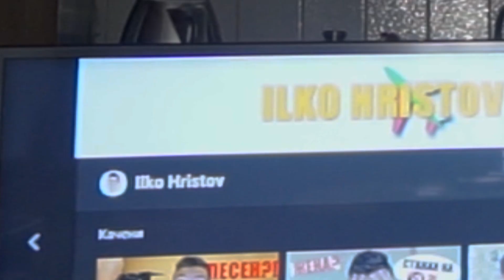Първият учебен ден (ПАРОДИЯ)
👋🏻 Здраввйте, хора! Подгответе се с мен за първият учебен ден! Гарантирано най-добрата психическа настройка и добър, сериозен подход към вашето образование! Въпреки всичко, не забравяйте че това видео е пародия и вие носите отговорност за собствените си действия.

(И натиснете звънчето, за да сте първите да гледате видео, когато го кача!)
👍🏼 ДАЙТЕ ПАЛЕЦ НАГОРЕ!
🎉 ЗАБАВЛЯВАЙТЕ СЕ!

☀️ ДА БЪДЕМ ПРИЯТЕЛИ!

❓ Често задавани въпроси:
На колко съм години? - 19
От къде съм? - Габрово
С какво обработвам видеата си? - Adobe Premiere Pro
С какво снимам: Sony Alpha A5000